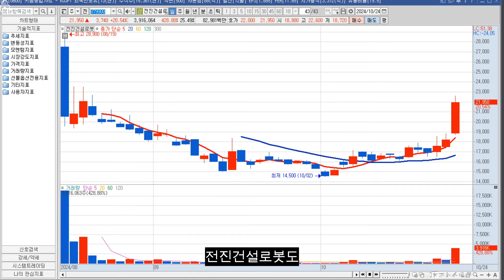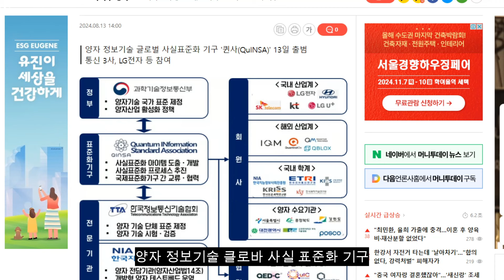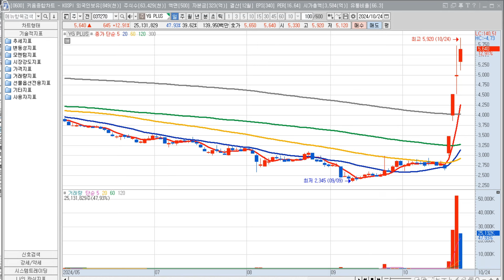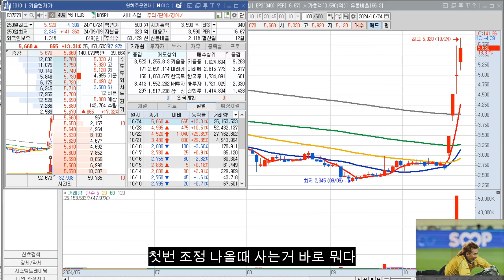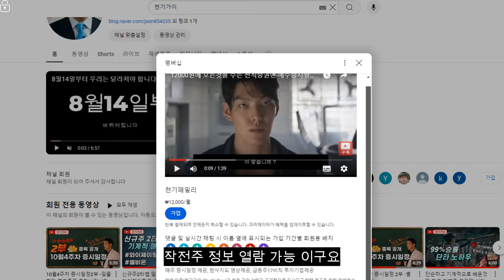연일 하락하는 대한민국 주식시장 ,당신이 모아야 하는 종목 3종목 공개#제2의박셀바이오는 셀비온#양자관련주#아파트관련주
기법영상자료열람권+100전100승중기주추천받을권리+멤버쉽전용단기주추천받을권리 월 12.000원 멤버쉽 가입하실분은 위의 영상 크릭 바랍니다..
▶천기가이 급등주반 안내, 리딩준수안내, 선수익 후가입신청 안내
▶직장인,주린에게 맞는 급등주(쑤씨삐자반)반 가입문의는 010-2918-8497 문자바랍니다.